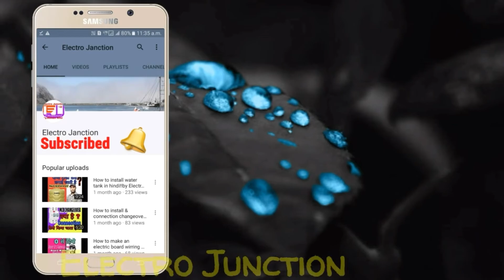How to install plumbing accessories in hindi || by Electro Junction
Hello dosto mai aapka bahot thanks karna chahta jo aapne mujhe itna pyar diya thanks again..maine is video me bataya hai ke nal ko kaise sahi technics se install kiya jata hai aur Hume kaunsi galtiyan nahi karna chahiye agar aapko video accha lage to like subscribe zaroor karna ummid karta hu aapko yeh video bahot pasand ayega.